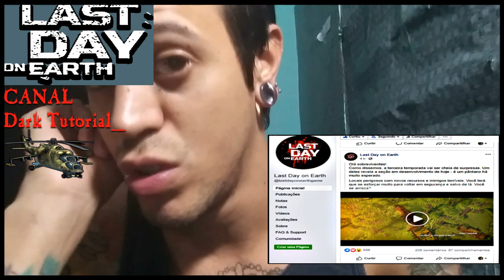●PANTANO CONFIRMADO 3° TEMPORADA! MADEIRA DE FREIXO E TANQUE ATV - Last Day On Earth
●Galera playlist com todos os videos de last day DO ZERO do canal:

Tags! Ignore!